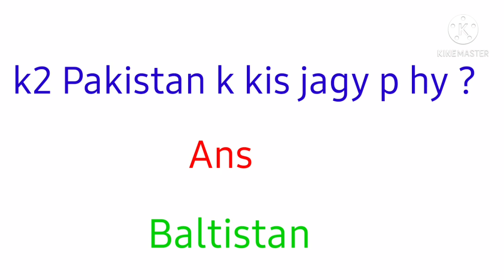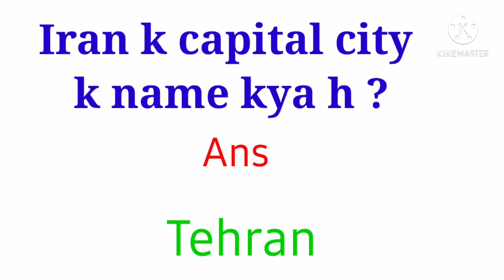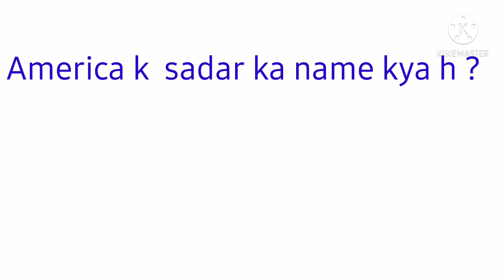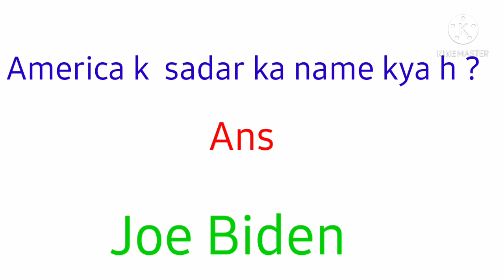ASF interview questions 2021 ||GK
generalknowledge Asf test#information